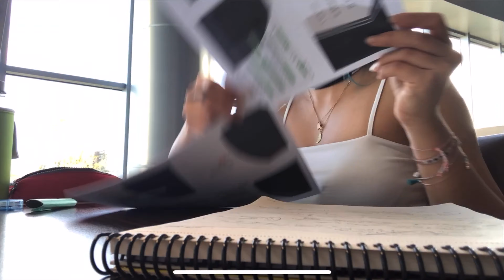bir günlüğüne INFLUENCER bir diş hekimi olmak|⚠️Cringe Warning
Selamm🙋🏻‍♀️

Bu video Eylül 2019’a aittir!

Bir değişiklik yaptık ve sefil diş hekimliği öğrencisi hayatımızda; Uber’le İstanbul turu atan, Chanel çantalarını sergilemek için dolap sipariş eden ve her siparişinde kendi kodunu kullanan bir İnstagrammer- İnfluencer’a dönüşmeye karar verdik...
Merak etme sadece bir günlük⚠️

Kendini korumaya ve hijyenine dikkat et!
Mümkünse evden çıkma, öpüyorum.

Övgü Nalçacı